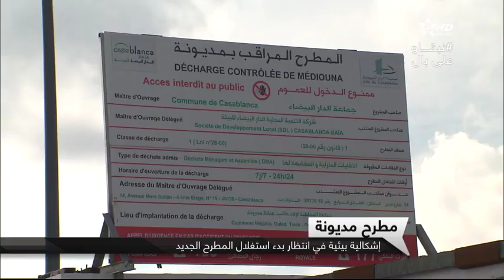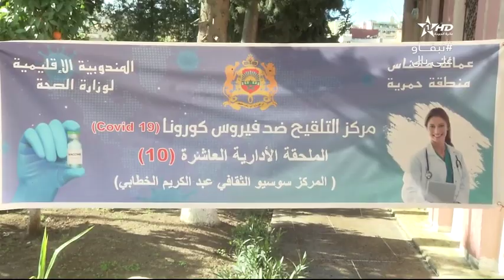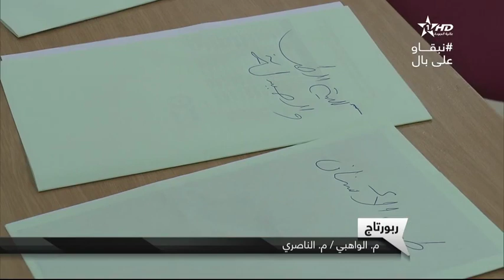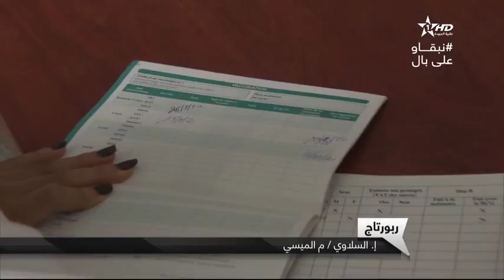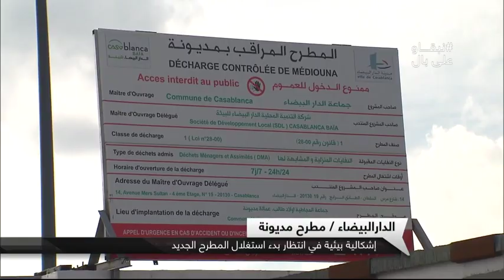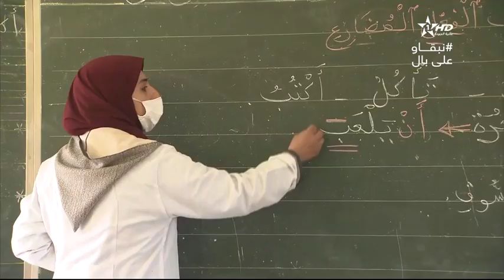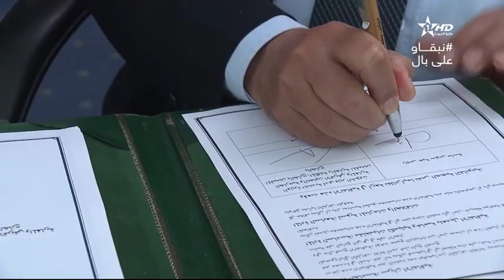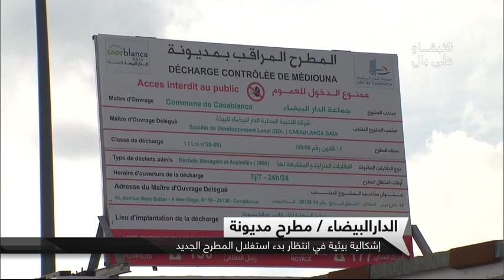نشرة الأخبار الرئيسية الأولى 10/02/2021